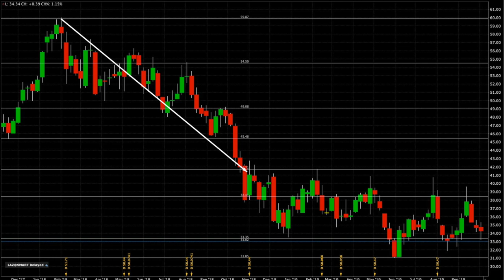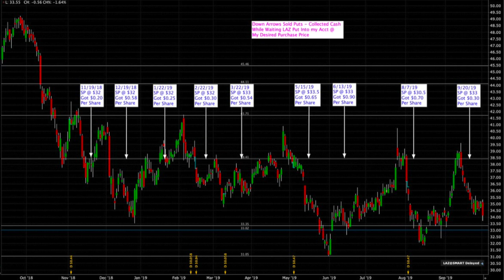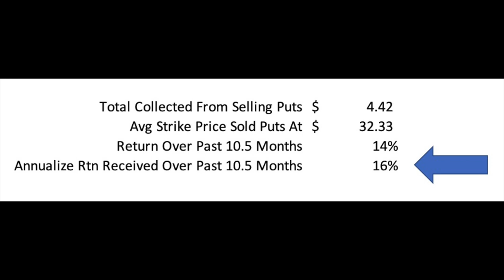Most PROFITABLE OPTION Trading Strategy (How to ROLL OVER PUT OPTIONS for a Living)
Most PROFITABLE OPTION Trading Strategy (How to ROLL OVER PUT OPTIONS for a Living) --💰 Join my Patreon to get all my Live Trade Alerts, Open Orders and Weekly Top 5 Stocks

This video dives into an option trading strategy you can use today to get paid while you wait to buy stocks at a discount. It takes you through our actual option trades we have made over the past 11 months on LAZ while we have been waiting to buy the stock at a substantial discount.

Selling Put Options has resulted in us almost tripling the dividend we would have received had we owned the stock outright. Over this period, the stock has declined 13%, BUT we have profited 14%, which when annualized, equates to a 16% annual return.

You will see the actual trades we made, hear the thinking behind the trades, as well as the results of the trades. One of my favorite ways to learn is by seeing actual trades other people have done. After watching this video, you will know the financial returns you can expect to receive by selling Put options on stocks you want to buy.

Selling Put options has been one of the techniques I have used for great success over my trading career.

You can get paid to wait to buy a stock at the price you want buy at. How much can get paid? Today review case study LAZ past 12 months see returns received Sale Puts stocks while waiting price down.

Today sharing technique I use get paid while wait price come down stocks I want buy. The market is so high right now, this is a way to buy stocks at a discount from today’s high prices.

LAZ – Not recommendation, I’m currently Selling Put options LAZ but this only example, you should do own research what stocks/options you buy and sale, this not recommendation

REVIEW #’s:

End 2018 I decided I wanted own some LAZ – Stock dropped a LOT from high around $60 early 2018 down to in 11/18 around $38 – Wanted buy around $30-33leap put options  at a 17% discount current price & about a 50% discount 2018 high – Question is, can get paid to wait for the price to come down to our desired entry level? YES can! Here is how you can do it!

Review returns

Channel committed helping you build Passive income – work one time for but reap rewards forever!